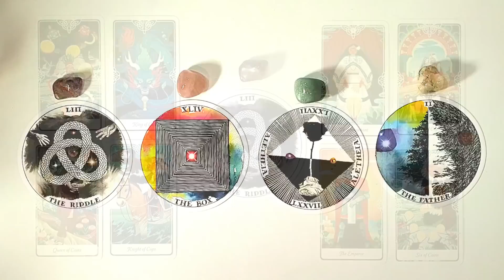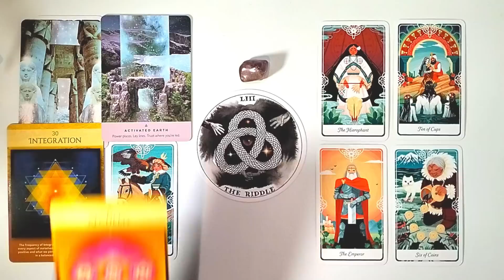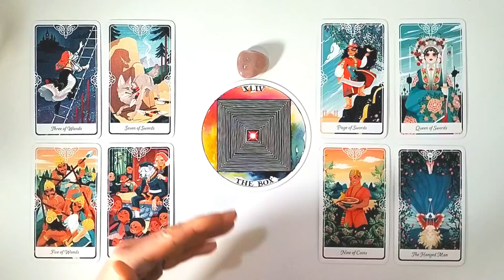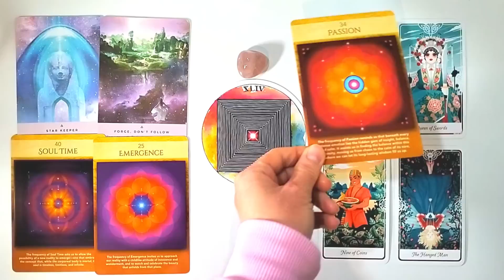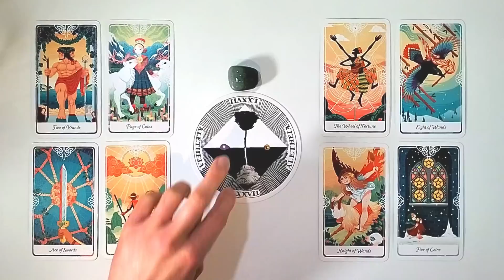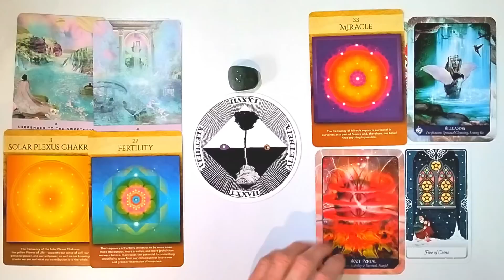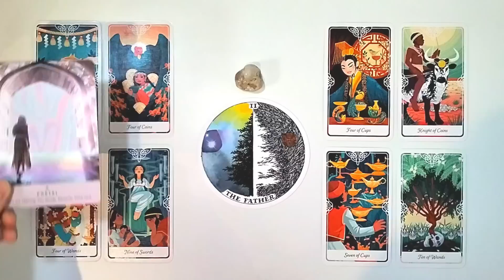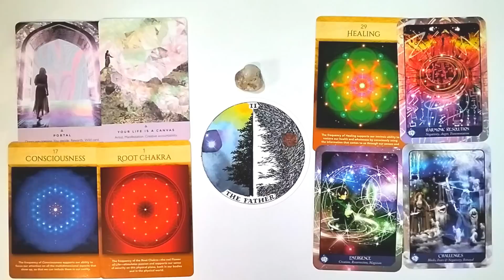PICK A CARD 🔮💜 Message From The Higher Realm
00:00  -  Pick A Card
00:29 -  Group 1 (Amertine)
10:38  -  Group 2 (Rose Quartz)
21:50  -  Group 3 (Jade)
30:54  -  Group 4 (Moonstone)

I am an Intuitive Tarot Reader and Reiki Master seeking to deliver love and guidance through intuitive readings.